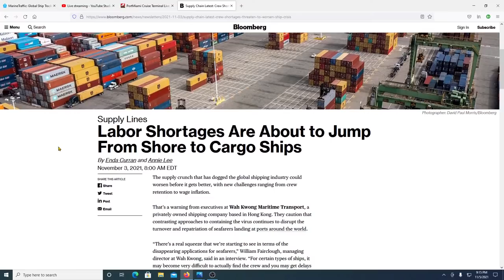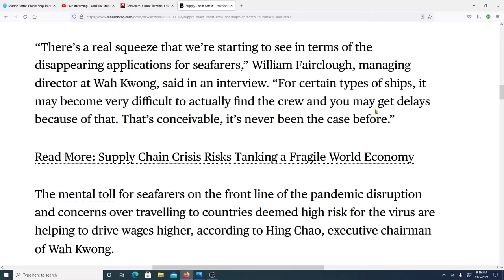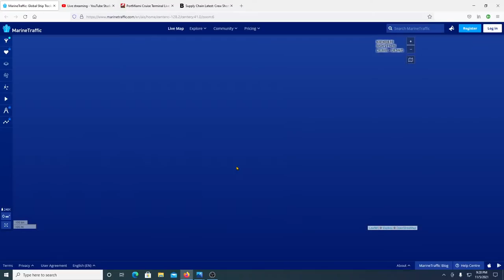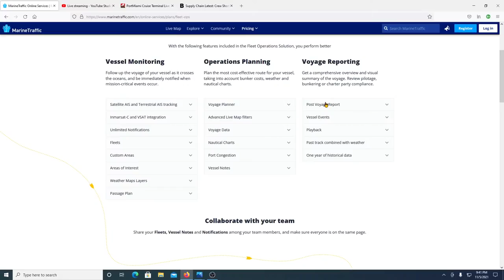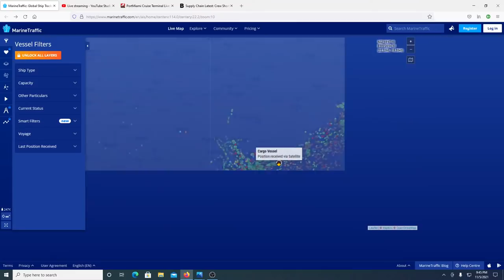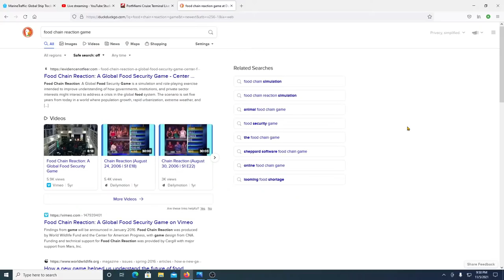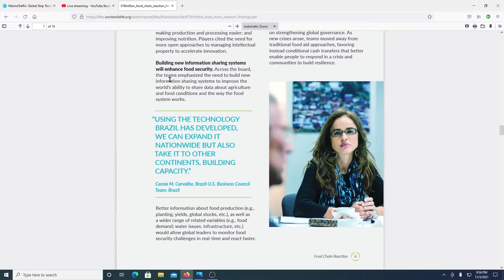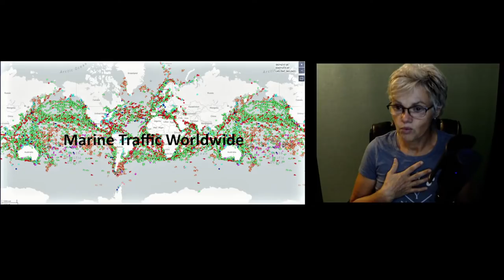Supply Chain Broken...Where are all the Cargo Ships?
I found this little internet tool for tracking the traffic on the waters around the world. Lets find the Cargo Ships.